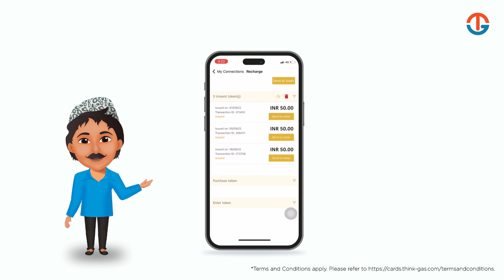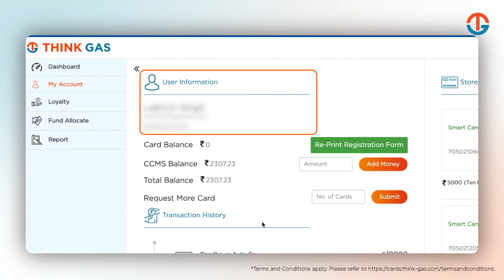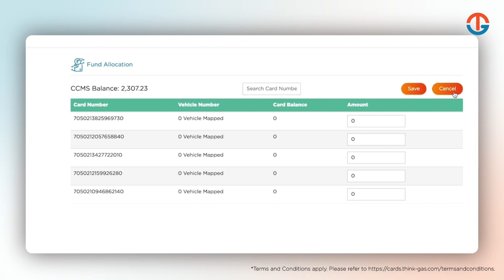THINK Gas Milage+ Card